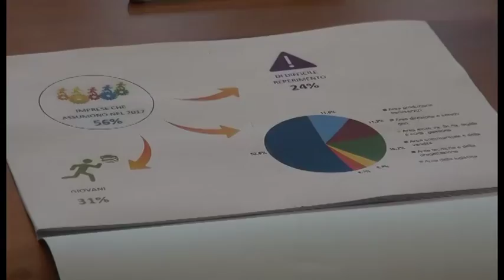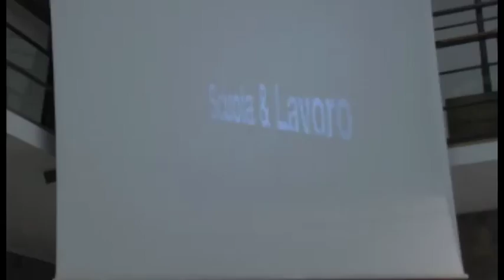Arezzo, rapporto Excelsior: il lavoro c'è ma è quasi sempre a tempo determinato